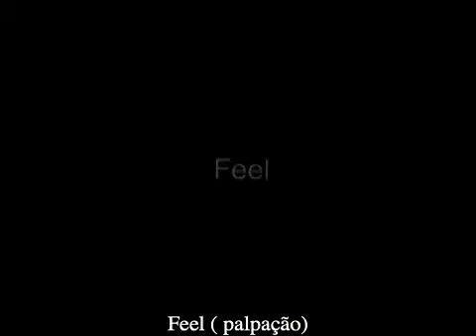REMS - quadril legendado em português (Brasil)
Exame Físico musculoesquelético do Quadril - Regional Examination of Musculoskeletal System ('REMS')
Legendado a partir de :